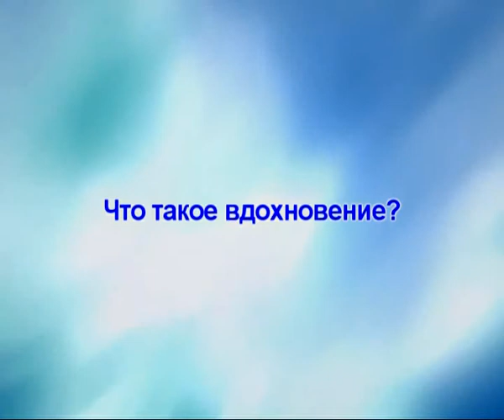Детки в теме - Вдохновение